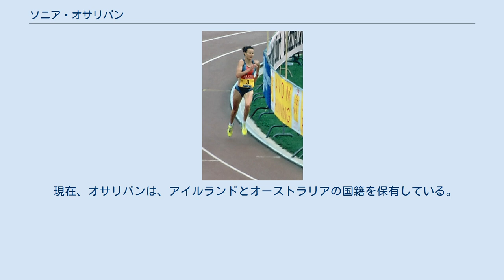ソニア・オサリバン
ソニア・オサリバン（Sonia O'Sullivan、1969年11月28日 - ）は、アイルランドの陸上競技選手。
1990年代を代表する女子長距離ランナー。
2000年シドニーオリンピックの銀メダリストである。
 ソニア・オサリバンは1990年のヨーロッパ選手権の3000mに出場、最初のメジャー大会で11位という結果を残す。
その後、急速に力をつけていき、1991年には5000mの室内世界新記録。
1992年には800mから5000mまでの6種目のアイルランド新記録を樹立した。
 同年夏には1992年バルセロナオリンピックに出場。
3000m決勝では先頭集団に位置しながら残り1周、バックストレッチ（ゴール反対側の直線走路）でいったんリードしたものの、その後は3選手に追い抜かれて4位に終わった。
1500mは準決勝で11位に終わり決勝進出を逃している。
このオリンピックの3000mでは、銀メダルを獲得したEUNのタチアナ・ドロフスキフが、翌年、薬物で陽性反応が出ていることから、非常に残念な順位であった。
 1993年頃からオサリバンは女子中距離界で圧倒的な力を持ち始めた。
同年夏に行われたシュトゥットガルトの世界選手権では、1500mと3000mに出場し、金メダル獲得が期待された。
しかし、まず行われた3000mのレース、残り2周となったところから、中国の3選手が猛然とスパートし、オサリバンはついていけず8分33秒38の4位に終わった。
後日行われた1500mでも、無名の中国の選手の驚異的なラストスパートの前に敗れ銀メダルに終わった。
このとき戦った中国の選手たちは、この年秋に行われた中国の国内大会で、現在でも破られていない驚異的な世界新記録を連発。
しかし、そのまま消えてしまった選手が多く、ドーピングの可能性が高いと見られている。
オサリバンにとっては、前年に引き続き残念な結果であった。
 1994年、オサリバンは、1500mから3000mまでの種目で世界ランクトップ、5000mでも世界2位のタイムを出すなど充実したシーズンを送った。
7月8日に、5分25秒36の世界新記録を樹立。
翌週には3000mで8分21秒64のヨーロッパ新記録、世界歴代5位を樹立（上位4位は前年活躍した中国の選手たちである）。
その後も1500m、1マイルで自己ベストを立て続けにマーク。
ヨーロッパ選手権でも3000mで優勝候補と目される中、8分31秒84で初優勝を果たした。
 1995年も、オサリバンは好調をキープ。
前年同様、1500mから3000mまでの種目で世界ランクトップ、5000mでも2位という成績を残した。
同年のイェーテボリの世界選手権では、1500mではなく5000mに出場する。
この種目には、世界新記録を出したばかりのポルトガルのフェルナンダ・リベイロが出場していたが、オサリバンはリベイロに完勝。
前回の世界選手権で獲得できなかった金メダルを獲得した。
 オサリバンは、1996年のシーズンは前年ほどの圧倒的な力を見せていたわけではなかったが、3000mでは3年間続けている連勝も継続し、1500mでも2人しかいない3分台ランナーの1人であった。
1996年アトランタオリンピックではこの2種目にエントリーした。
まず5000mの予選は余裕でクリアした。
しかし、決勝では体調を崩し、レース序盤はよかったものの、途中から後退しはじめついに途中リタイアしてしまった。
1500mのレースも体調が回復しないまま出場し、準決勝で敗退してしまった。
 1997年は、前年よりさらに不調で、アテネの世界選手権では1500mで決勝8位、5000mでは予選7位で決勝にも進出できなかった。
しかし、1998年はシーズン序盤から好調で、モロッコのマラケシュで行われた世界クロスカントリー選手権では、4kmと8kmの2種目に出場し、両種目優勝の快挙を達成。
トラックレースでも好調をキープ。
8月にハンガリーのブダペストで開催されたヨーロッパ選手権では、日程の都合上、1500mと5000mの両方にエントリー...